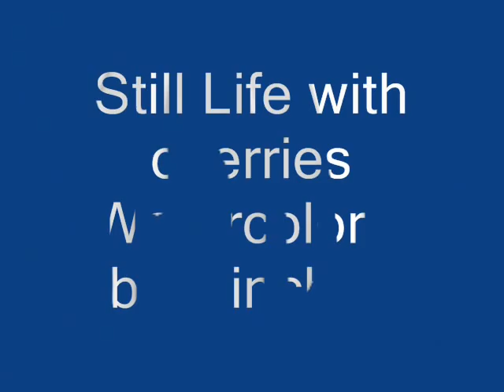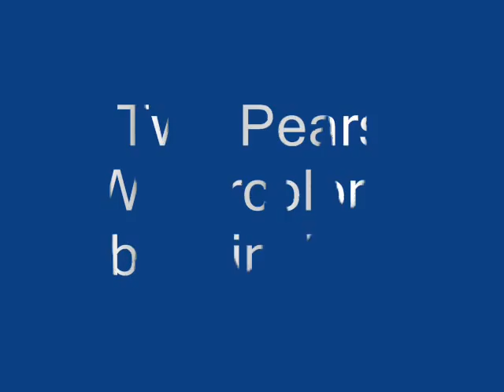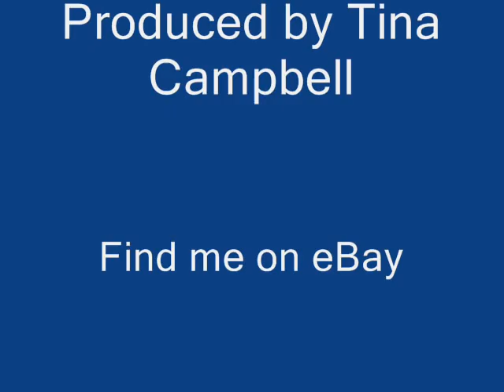Original Small Works of Art by Tina Campbell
A film of Watercolor paintings that are 4 by 6 inches by Tina Campbell